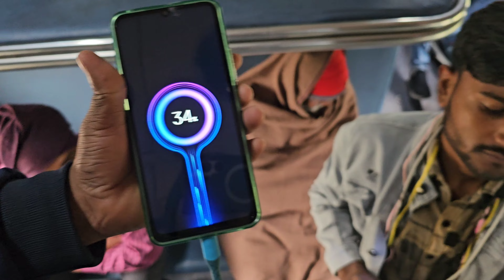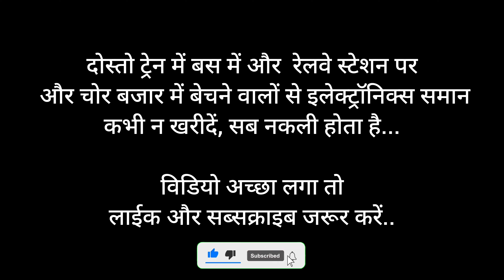ट्रेन मे नकली पावरबैंक बेचने वाले कैसे ठगते हैं लाईव देखिए | Fake Powerbank seller in train exposed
This video is related to these topics  :-
1. Fake Powerbank scam
2. ट्रेन मे ठगी
3. नकली पावरबैंक फ्रॉड
4. Fake Powerbank seller scam
5. Fake electronics in chor Bazar
6. Chor Bazar scam
7. Chor Bazar fraud scam